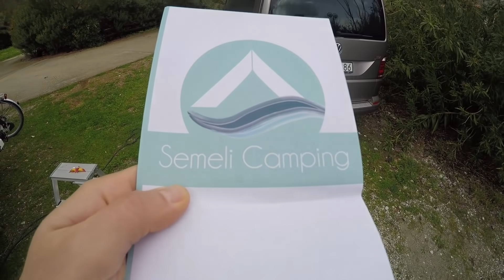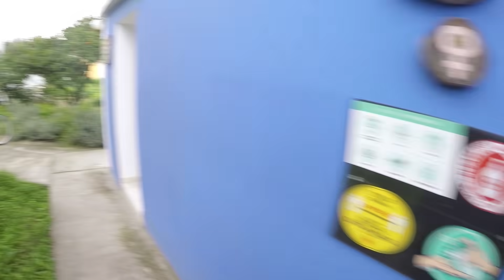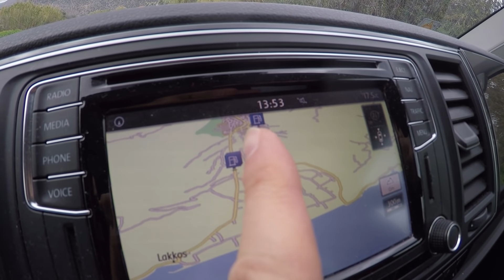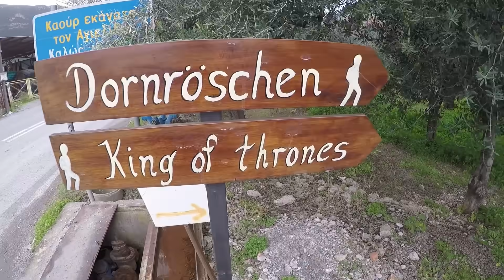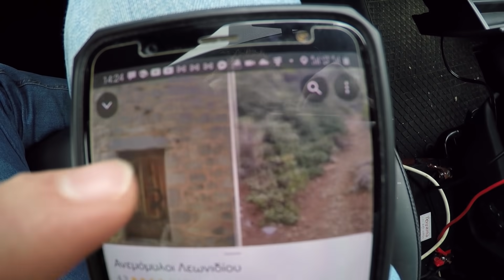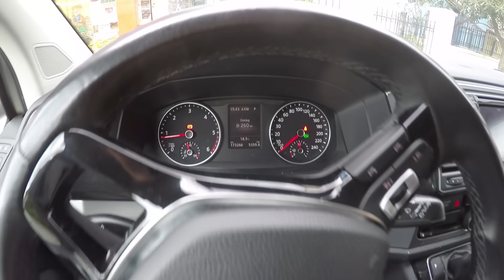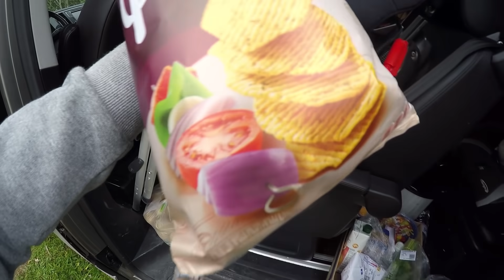Moje GoPro spada na Ziemię !!! - Na Jakiej Krzyżówce Zaklinowałem się z Przyczepa Kempingową? (#531)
=== WAŻNA INFORMACJA !!! ===

Data nagrania vloga: 26 stycznia 2021